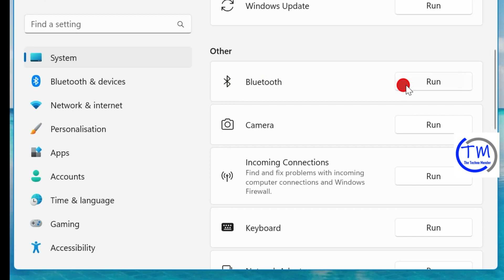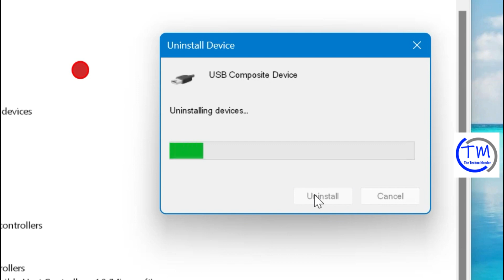Fix: Windows has stopped this device because it has reported problems. (code 43)